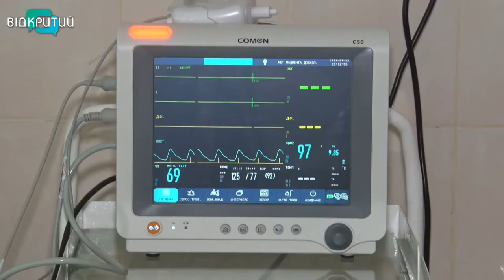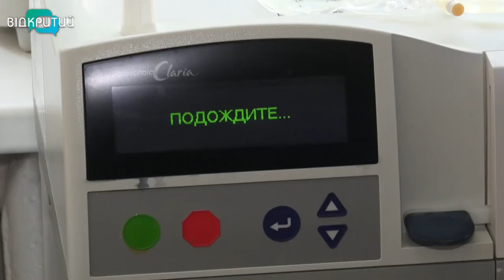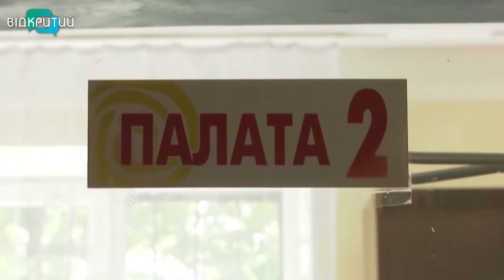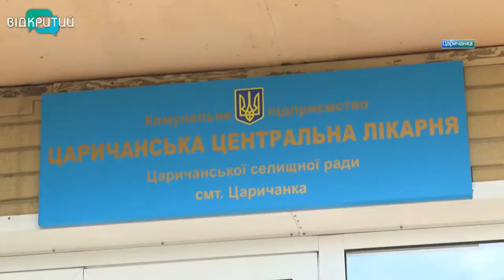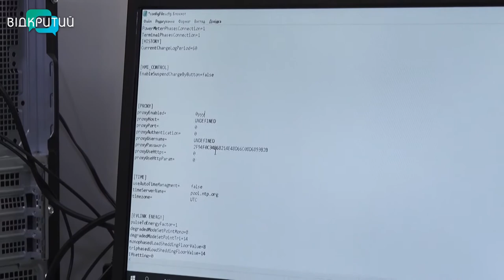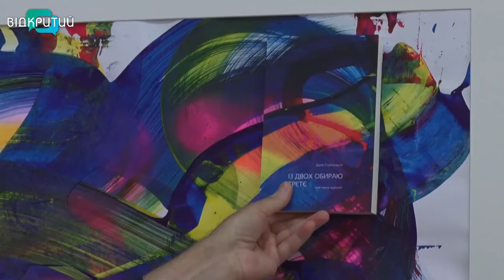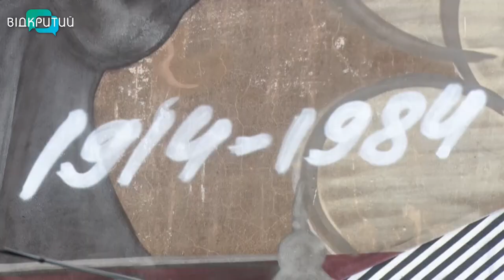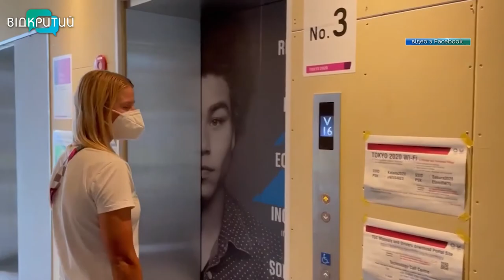Новини OPEN NEWS від 22 липня 2021 року 20:15